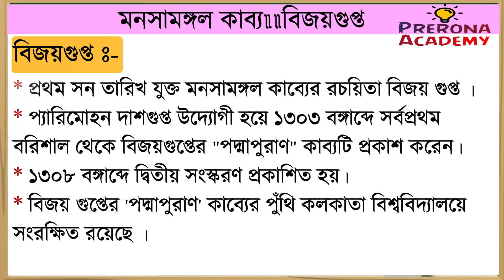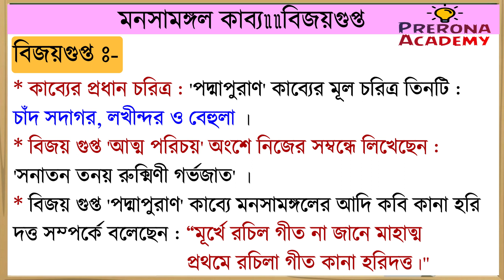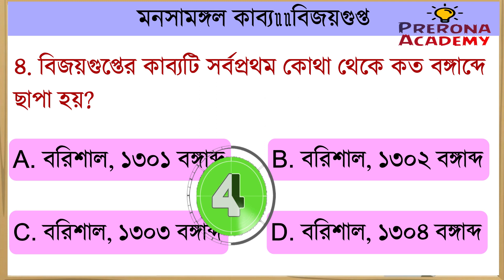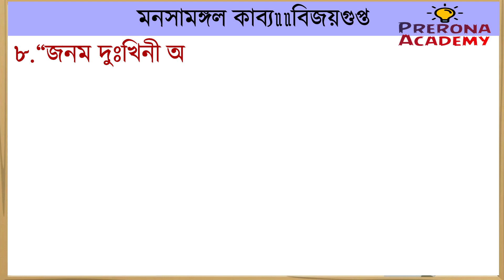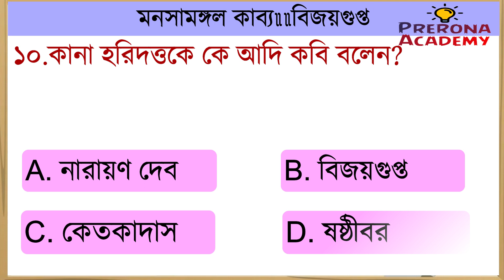মনসামঙ্গল কাব্য ।। মনসামঙ্গলের কবি বিজয় গুপ্ত ।। মঙ্গলকাব্য ।। SLST / Madrasa Bengali Preparation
মনসামঙ্গলের কবি বিজয় গুপ্ত || বিজয় গুপ্তের পদ্মপুরাণ ||
আলোচনা ও গুরুত্বপূর্ণ MCQ || SLST / Madrasa Bengali

অন্যান্য ভিডিও:-